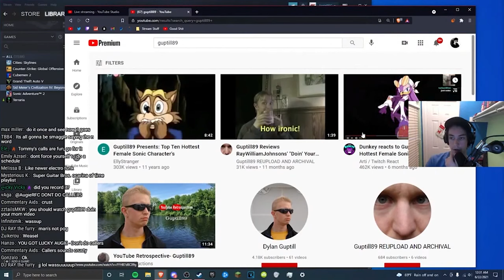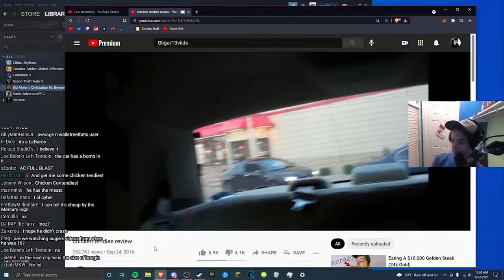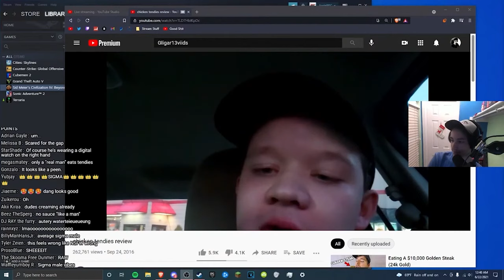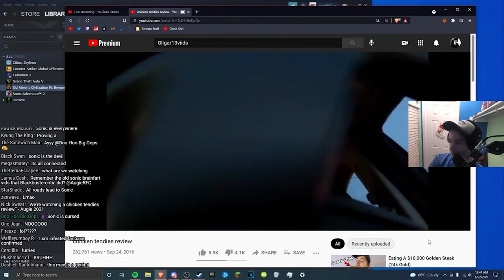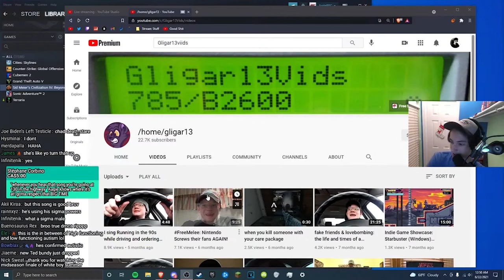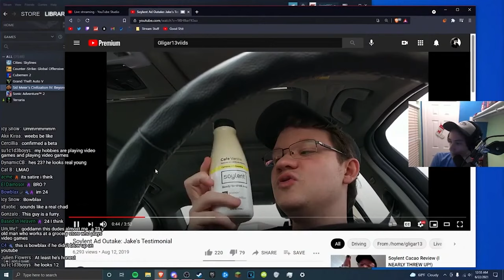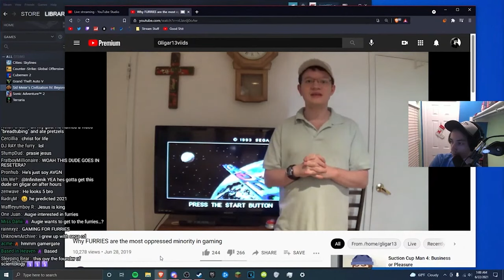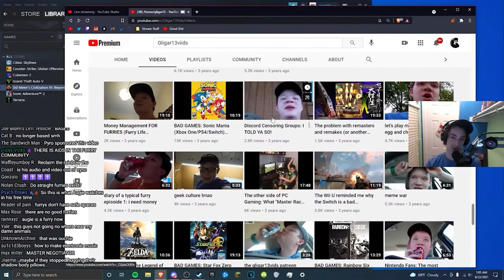THE GREATEST YOUTUBER OF ALL TIME | AugieRFC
Augie goes over one of the most infamous gamin reviewers of all time, Gligar13.